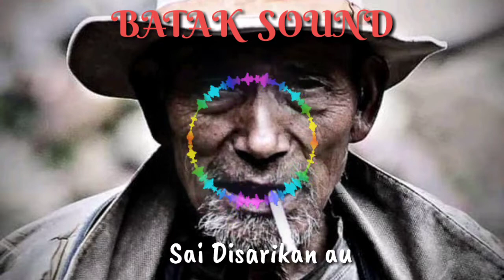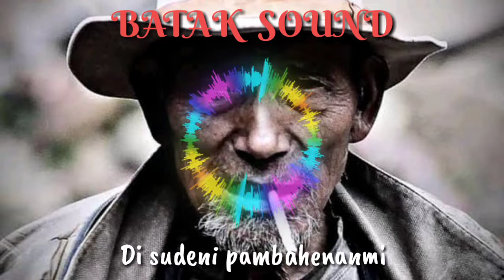PUTRI SIAGIAN - AMANG NABURJU (VIDEO LIRIK) | BATAK SOUND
amang naburju adalah single terbaru dari putri siagian.

Gratis kok :)